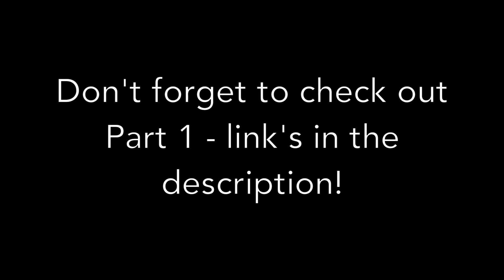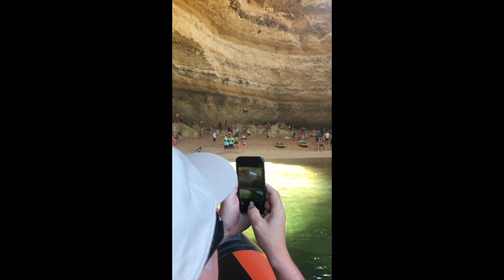SPEEDBOATING - HIGHLIGHTS FROM PORTUGAL PART 2!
So yeah, there was a few big speedboat tours going on during my week's stay in Portugal and my family really fancied going on one of 'em. I wasn't sure if I wanted to at first because I've never been so far out at sea before, especially at such high speed, but I eventually decided to go for it just for the sights there were to be seen, and boy am I glad I did! We had a TON of fun exploring the beautiful coastal caves near Lagos, and here's a collection of highlights from our little adventure on the high seas!